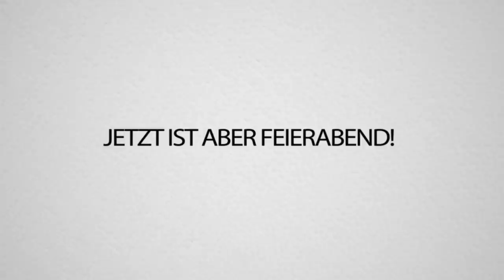So sah FORTNITE SEASON 0 Gameplay aus!